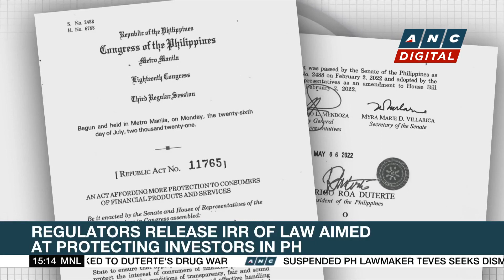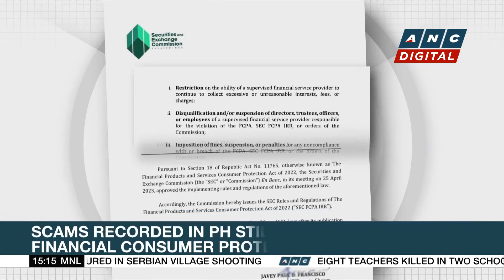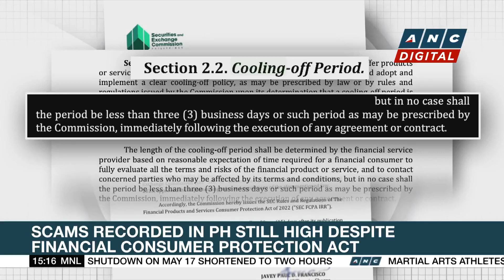Regulators release IRR of law aimed at protecting investors in PH | ANC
Market Edge: The financial consumer protection act was signed into law last year to make investing in the Philippines safer. But scams are still rampant in the country.